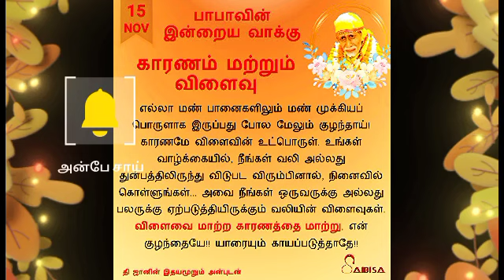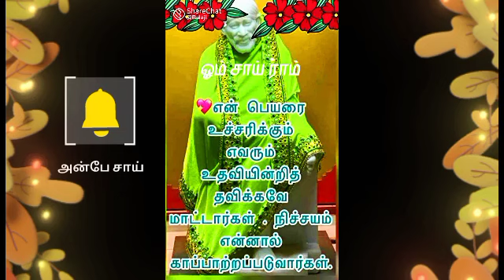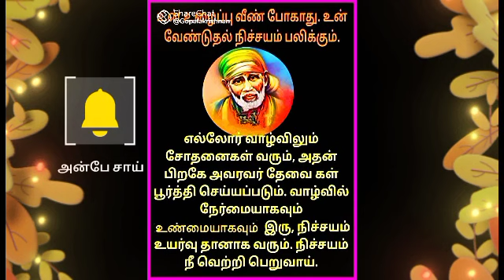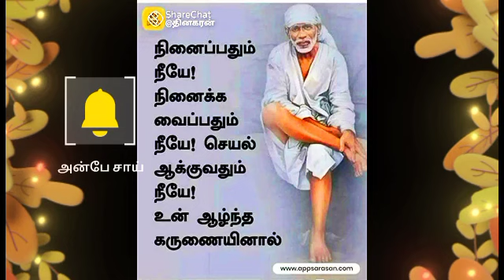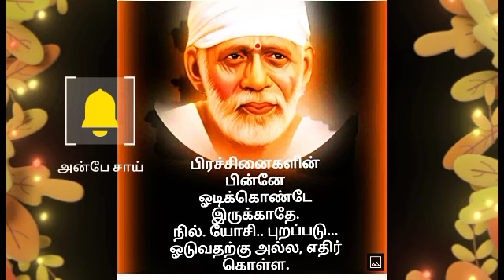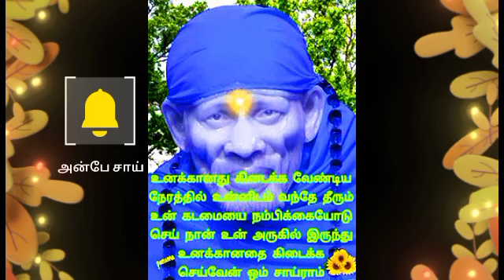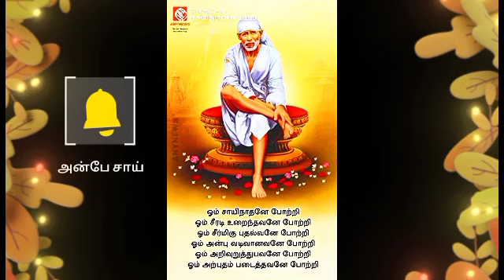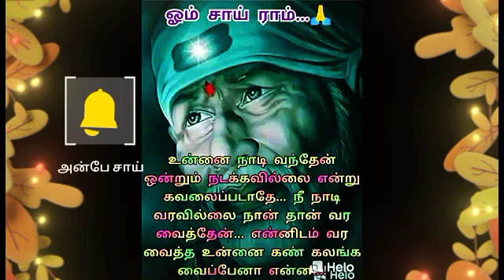எல்லாவற்றையும் இழந்து தவிக்கிறாய் இது ஒன்று தான் காரணம் | SHIRDI SAI BABA ADVICE IN TAMIL || ANBESAI